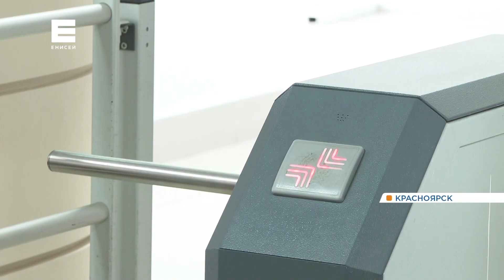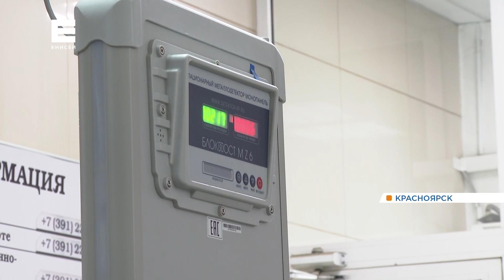В красноярских вузах усиливают систему охраны после трагедии в пермском университете